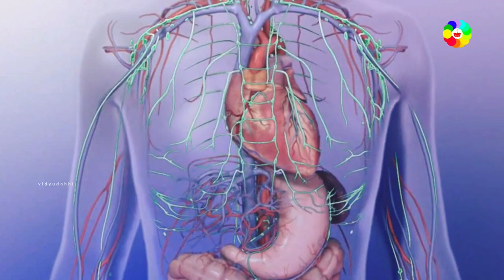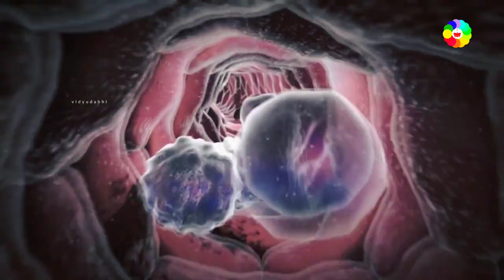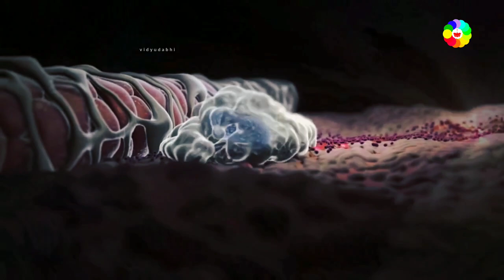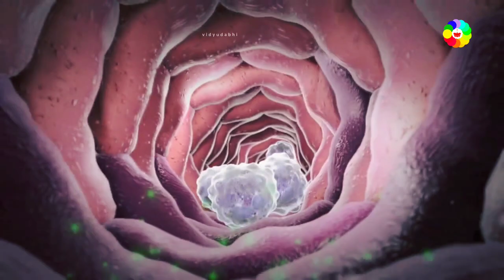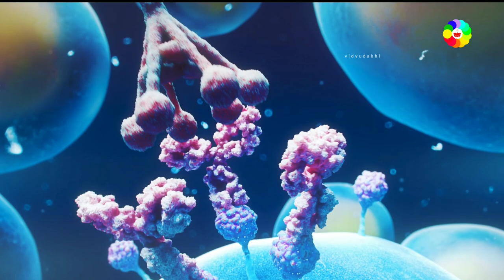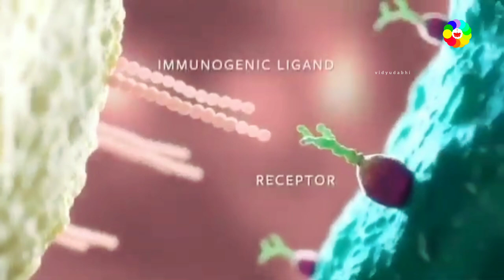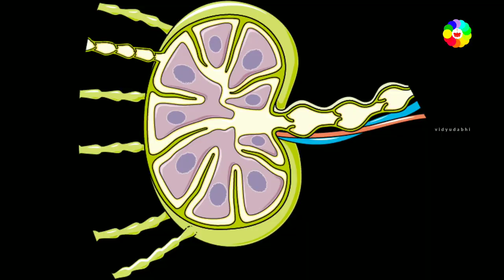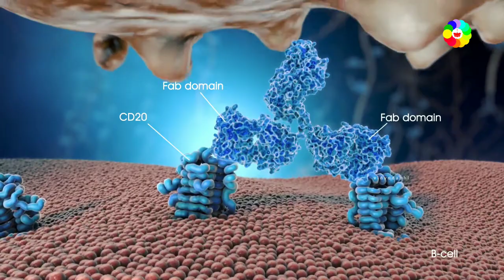immunity कैसे काम करती हैं - how immunity works